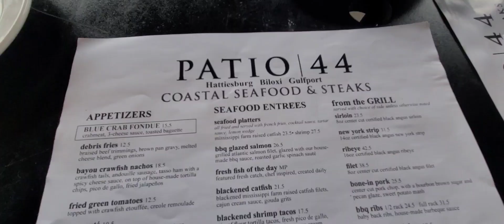BEACH VIBES + RELAXING CONVERSATION & MORE | Life With The Allen’s TV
Thanks for clicking on our video!

Mail Box 📬
The Allen's